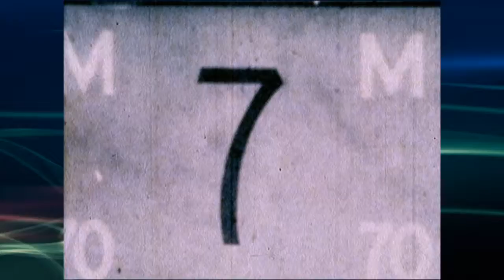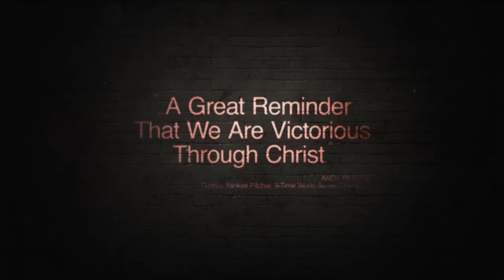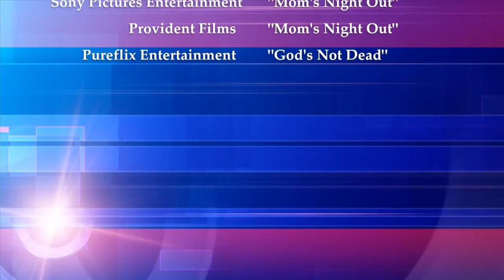The First Word - NRB 2014 Show 2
The First Word is a program hosted by Paul Crouch Jr. that airs exclusively on The Word Network.  For more information please visit our

God bless,

The Word Network Staff